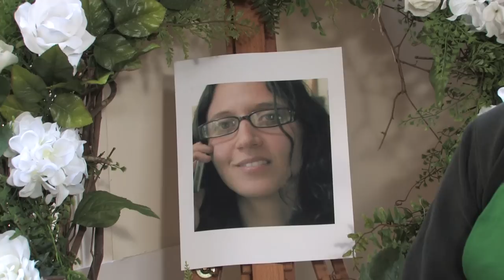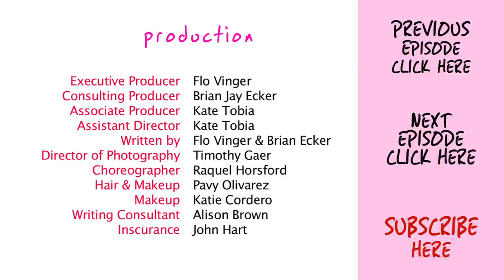LIPS Lesbian Web Series, Season 2, Eps 13 - Feat Hana Mae Lee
Doris (Ashley St. Pierre) shines the lesbian light on Helen (Marlyse Londe) who confesses her love for London (Flo Vinger).  Endora (Hana Mae Lee) tests Bubba's (Brian Ecker) love.  Gino (Michael Cornacchia) reveals a dark, ugly secret about the Wake gig.

Created by Flo Vinger

With sights set on performing live at Coachella, LIPS muddles through love quadrangles, friendship, crushes and a whimsical band dynamic. Their manager, a budding gay mafioso, killed their previous booking agent and scored their first gig at her wake.

Special Guest stars: Elaine Hendrix (Parent Trap), Hana Mae Lee (Pitch Perfect), Sheetal Sheth (Looking for Comedy in the Muslim World, I Can't Think Straight), Christine Lakin (Parental Guidance) and Debra Wilson (Mad TV).

CAST:
London London - Flo Vinger
Bubba - Brian Jay Ecker
Rosauada - Sheetal Sheth
Endora - Hana Mae Lee
Elaine Hendrix - herself
Tough Rocker - Christine Lakin
London London's Ex - Debra Wilson
Doris - Ashley St. Pierre
Helen - Marlyse Londe
Gino - Michael Cornacchia
Armando - Bernardo Verdugo
Sean - Joao Bounassar
Didi - Vivi Rama
Fiona - Alona Dadiani
Janet - Janet Robin
Amber - Amber Tisue
Fiona's Brother - Ross Blakeman
Fiona's Mom - Jennifer Anne
Barista 1 - Adam Wasser
Barista 2 - Lita Lopez
(Cameraman 1) - Timothy Gaer
Andrew (Camerman 2) - Andrew Rudzewski

CREW:
Director - Flo Vinger
Assistant Director - Kate Tobia (season 2)
Executive Producer: Flo Vinger
Consulting Producer: Brian Jay Ecker (season 2)
Associate Producer: Kate Tobia (season 2)
Written by - Flo Vinger, Brian Ecker
Camera A - Timothy Gaer (season 2)
Camera B - Andrew Rudzewski (season 2)
Steadicam Operator - Cole Welendorf (season 2)
Additional Camera Operators - Flo Vinger and Brian Jay Ecker
Director of Photography - Timothy Gaer (season 2)
Sound Mixer & Boom - Dave Ross (season 2)
Boom - Will Bohland (season 2)
Gaffer - Sarah Fox (season 2)
Gaffer - Karen Stuhr
Editor & Composer - Flo Vinger
Additional Audio and Sweetening - Aaron Scott (season 2)
Choreographer - Raquel Horsford
Hair and Make-up - Pavy Olivarez
Writing Consultant - Alison Brown (season 2)
Insurance - John Hart
Special Thanks! Robert Green & Robert Sliter @ bodyfactory
and Melanie and Phil @ Swing House Studios.